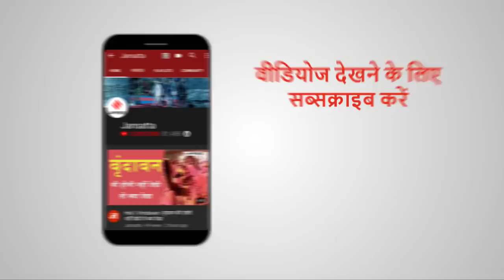Cyclone Amphan: कुछ घंटे में खतरनाक हो सकता है चक्रवाती तूफान Amphan, हाई अलर्ट जारी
Cyclone Amphan: मौसम विभाग के मुताबिक बंगाल की दक्षिण-पूर्वी खाड़ी और पड़ोसी छेत्रों से उठा चक्रवाती तूफान अम्फान (Amphan) अगले 12 घंटे में खतरनाक रूप ले सकता है। Odisha के तटीय इलाके और आसपास के क्षेत्र में तूफान की चेतावनी दी है। सरकार ने मछुआरों को चेतावनी दी है कि वह 18 मई से समुद्र में या ओडिशा के समुद्री तटों पर ना जाएं। चक्रवाती तूफान के खतरे को देखते हुए ओडिशा सरकार ने 12 तटीय जिलों में अलर्ट जारी किया है। NDRF भी तैनात।